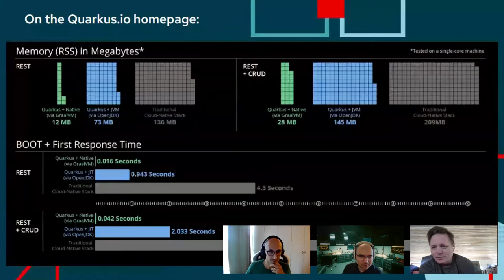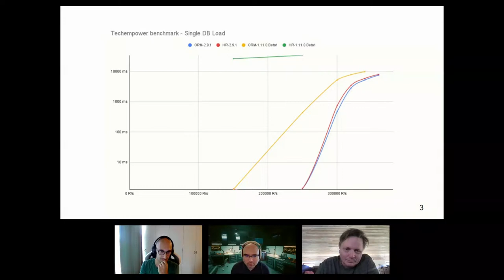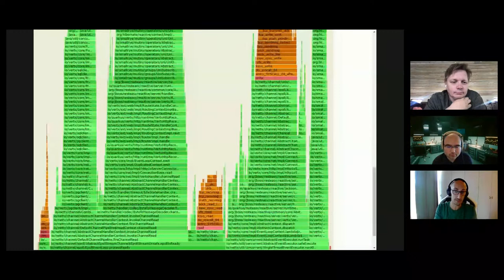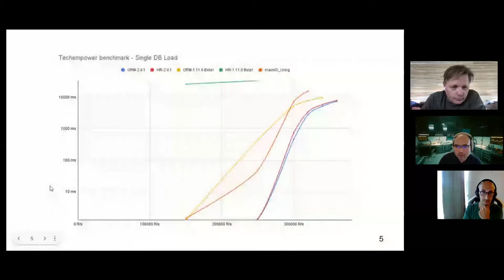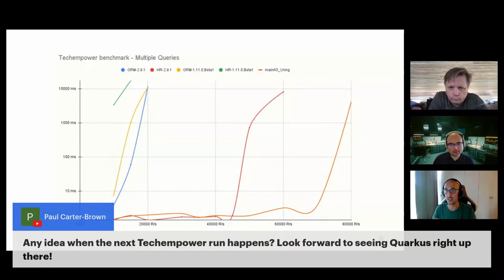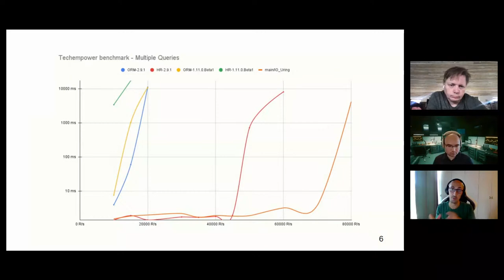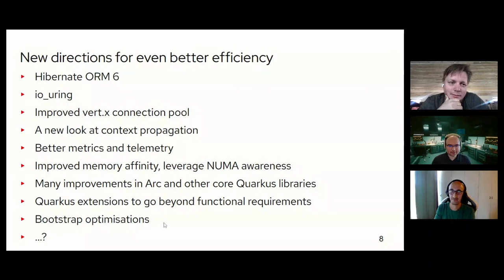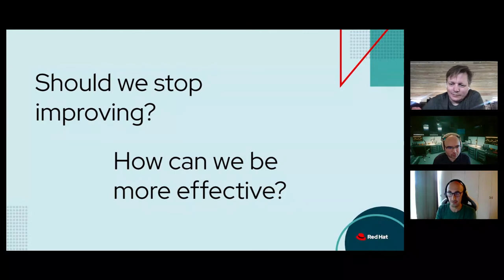Quarkus Insights #95: Quarkus: Runtime Performance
Francesco Nigro and Sanne Grinovero joins us to discuss Quarkus runtime performance.